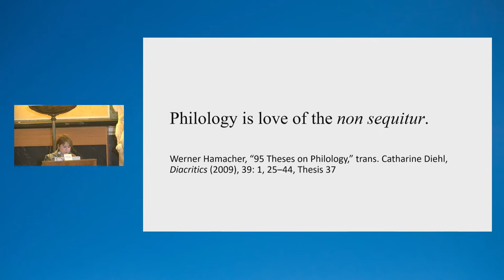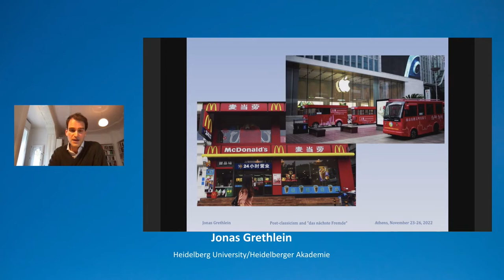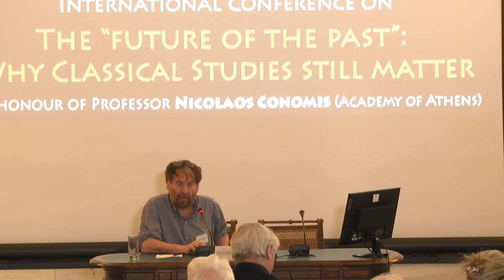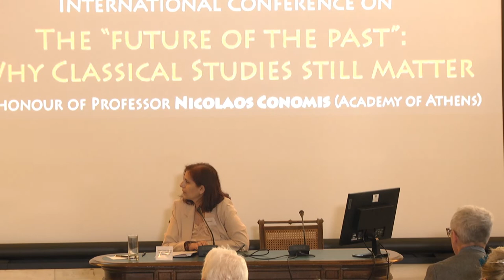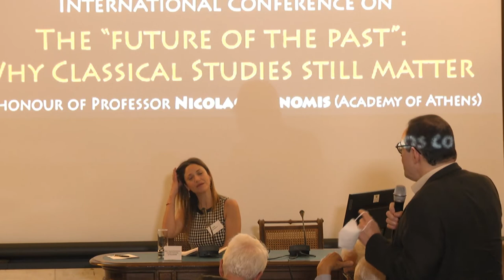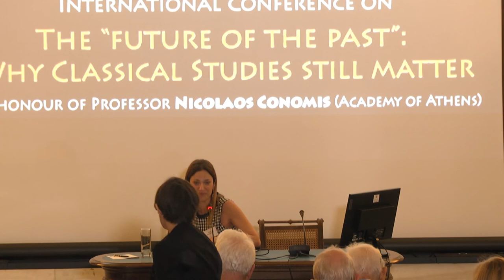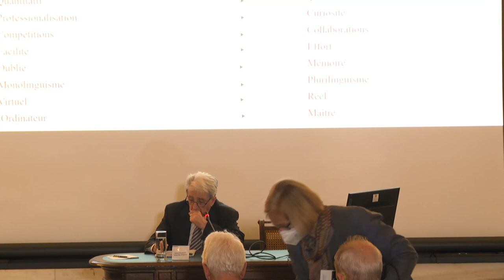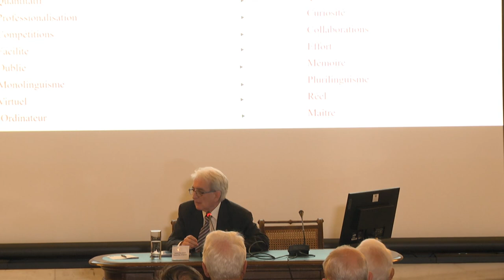The "Future of the past" : Why Classical Studies Still Matter | DAY 2